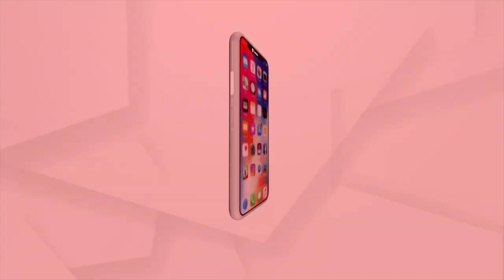Prime Odisha @ 7 Pm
Prime Odisha